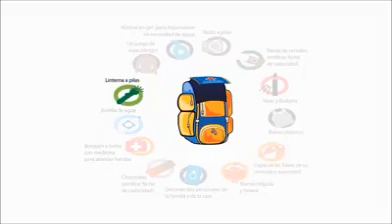Mochila de emergencia en caso de sismo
Cómo debemos estar preparados en caso de que haya un sismo para la supervivencia, pues aquí te explicamos lo más importante la implementación de la mochila.